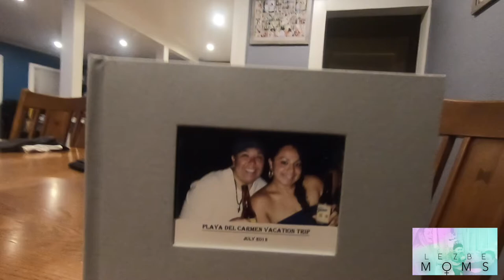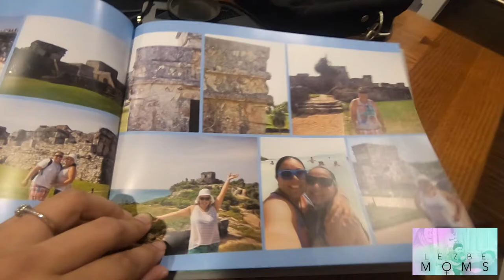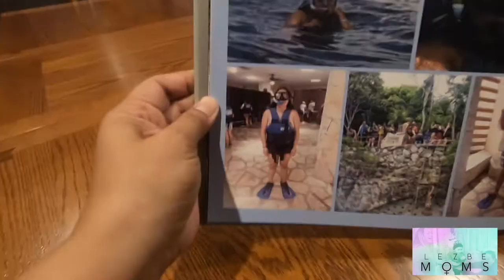Mother's Day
WHAT'S UP LEZ BE FAM! Mother's day is this weekend and were sure you will be spending it with the mom's you love most! Check out why Magally became a mom and the message she has for this Mother's day. To all our Lez be Fam, we wish you a great Mother's day! To all the moms out there who continue to strive to do their best with raising their kid/s, your amazing, keep up the work!! We appreciate and love you all!

❤️💛 💚 💙 💜 Join the LEZ BE FAM!